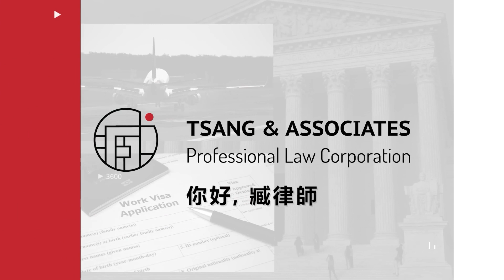入境美國要注意，海關如何判斷手機聊天記錄是否有移民傾向 | 美国移民 | 臧迪凱律師